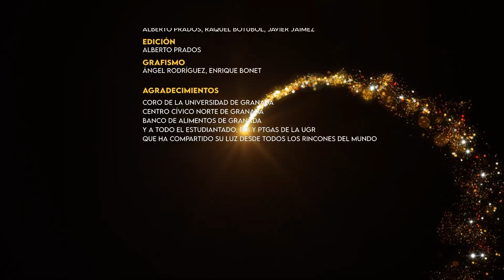Esta Navidad, comparte tu luz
La UGR ha presentado su felicitación de Navidad, un vídeo grabado en el Centro Cívico de la Zona Norte de Granada en cuya filmación han participado más de 200 personas, además del Coro de la Universidad de Granada